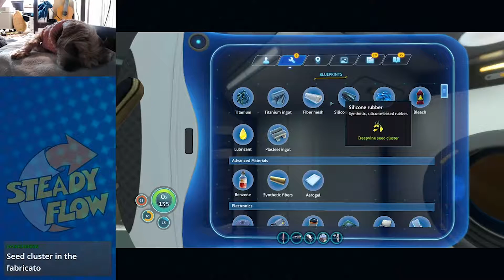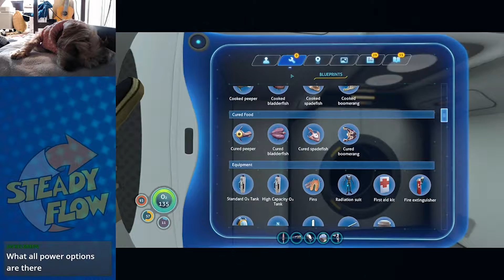Subnautica- Stream 7: Making the Seamoth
Now we are the kings of the sea. Well... except for all the Leviathans that can still kill us.